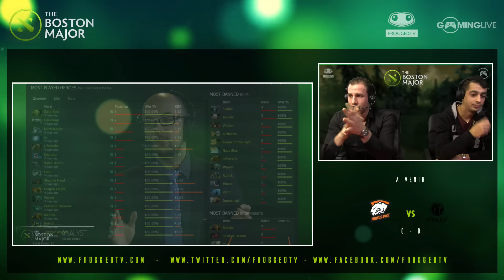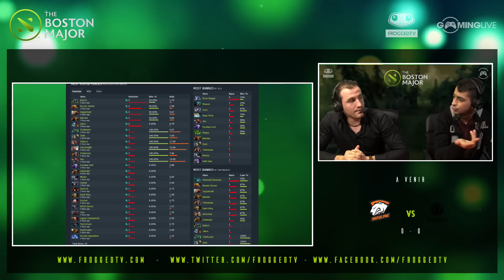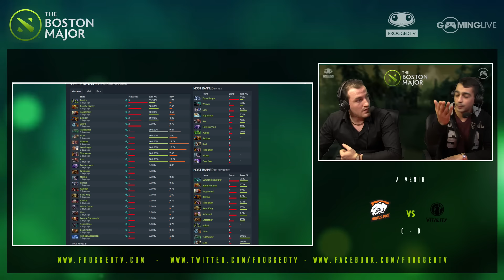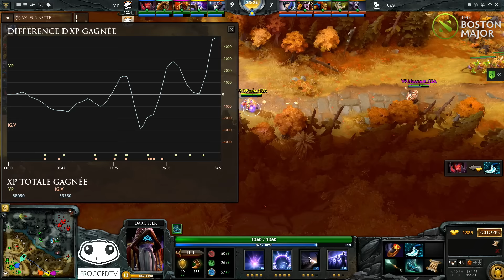[Boston Major] Virtus.Pro vs IG Vitality - Game 1 - Dota 2 100% FR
Commentaires français sur Dota 2 par YouYou & RVP